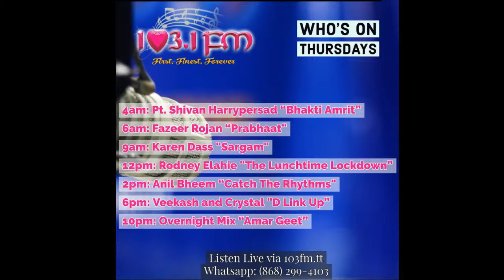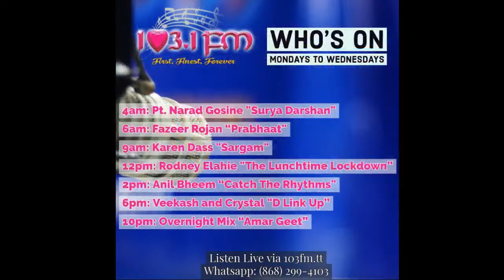103.1FM Live Stream